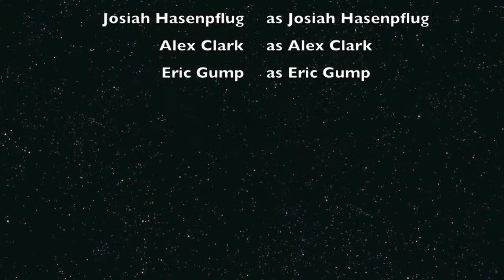Late night adventures with Tricia